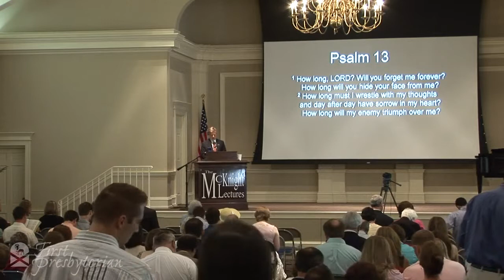2011 McKnight Lecture - Training a Generous People